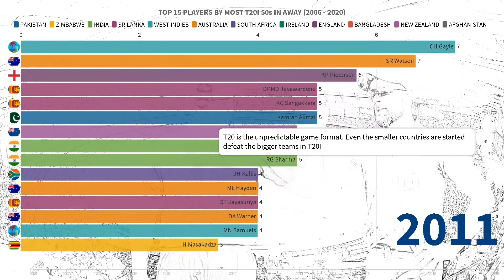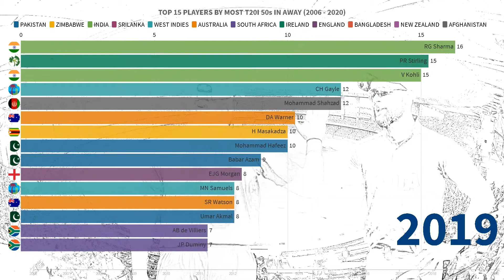Most T20I 50s Away From Home | Stats Are Everything | Sports Stats Ep. 25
Here the Top 15 Players who has scored most of the T20I 50s away from Home.
Source Of Data: espncricinfo